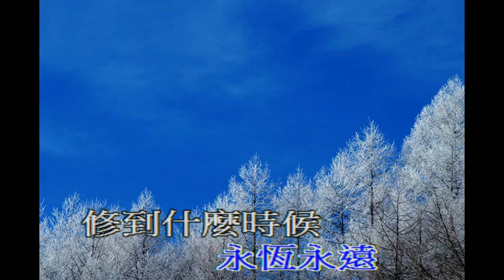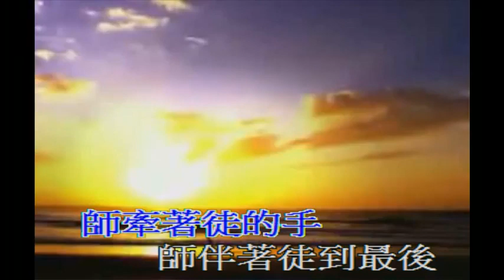手心理的溫柔